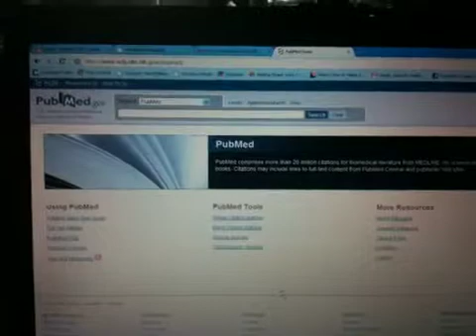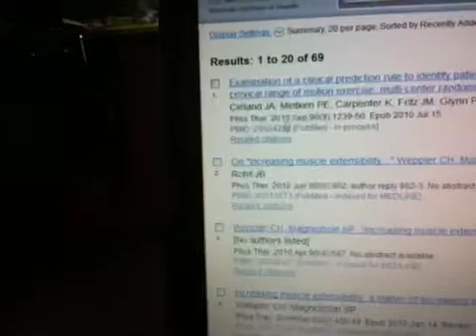Pubmed search in specific journal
How to search for a topic and limit results to a specific journal